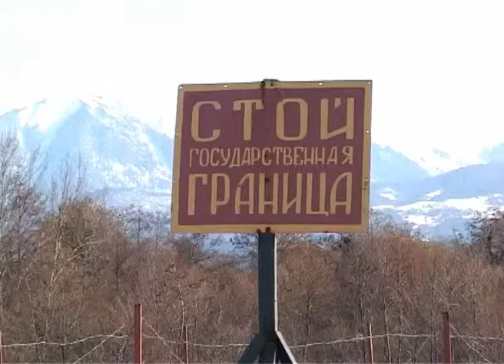В Сочи сегодня отметили День пограничника. Новости Эфкате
В этом году праздник особенный – службе исполнилось 100 лет. По всей стране сегодня проходят памятные митинги, выставки боевой техники, показательные выступления. В Сочи сегодня защитники самой протяженной в мире границы возложили венки на мемориале Воинской Славы в Завокзальном районе, а накануне собрались на торжественном собрании в Зимнем театре.

Лучшие представители Пограничного управления Сочи по традиции 28 мая собрались у мемориала воинской славы. Сама же история создания погранвойск началась в 1918 году с момента опубликования Декрета Совнаркома. Первыми на охрану южных рубежей заступили черноморские казаки. С тех пор прошло 100 лет. Сегодня внешняя граница Южного Федерального округа — около 1000 километров. Из них порядка 100 км составляет российско-абхазский участок, остальные 900 — морской.

За прошедший год через границу пропущено 11 миллионов человек. Свыше 4,5 тысяч человек выявлено с недействительными документами. 27 человек привлечены к уголовной ответственности. Жаркая пора для пограничников начнётся и в период проведения в Сочи Чемпионата мира по футболу.